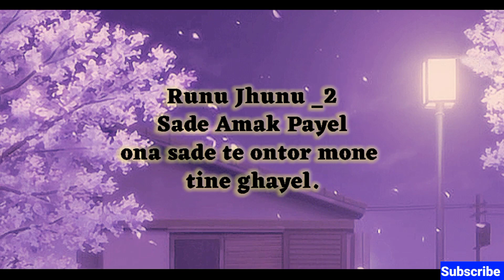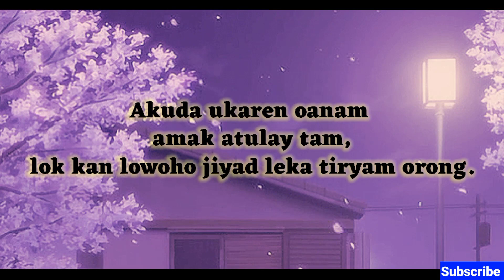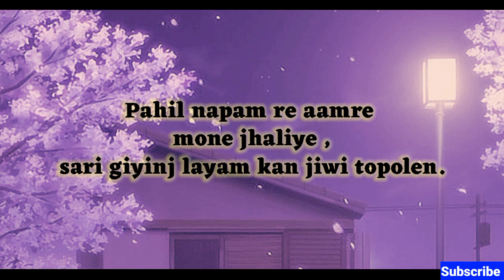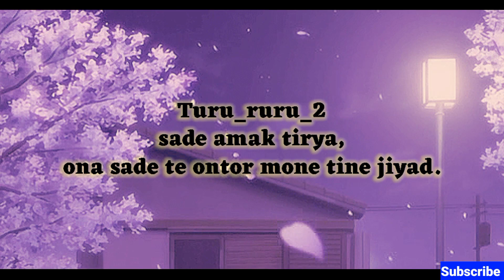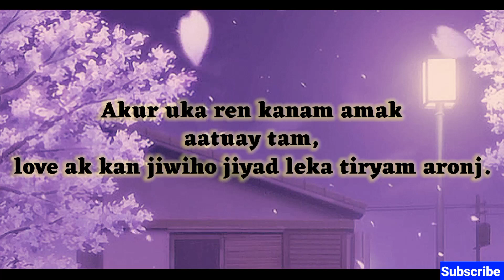Runu jhunjhunu _2 New Santali Traditional Video Song 2023 | Style Ten Official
MON TIN DO KONKAYENA NEW SANTHALI FULL VIDEO 2023 || STEPHAN & SHREYA || DigaN & MARIYAM ||

Kukmu Bhangudena Santhali Video/ Lyrics Video 2023/ Santali video 2023| new santali video 2023

Buru Jharna  | Deep Hembrom | santhali  all mix | 2022

Ore Dulalgatee

R Tina Din

Your Search Solved
2023 mein santali video

ये मेरा Fevorite Gana है, आपभी चैक out कीजिए आपको भी ये गाना पसंद आएगा।